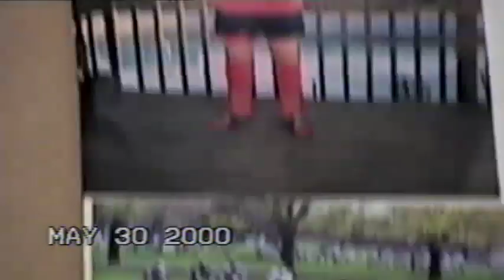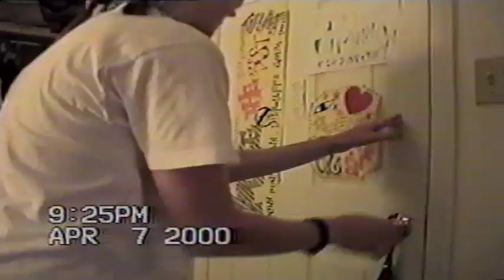Ashley T's 17th Birthday Video for Shannon